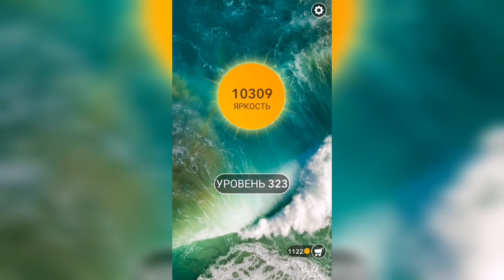Word / Слово Крест: Поиск русского кроссворда / Уровень 323